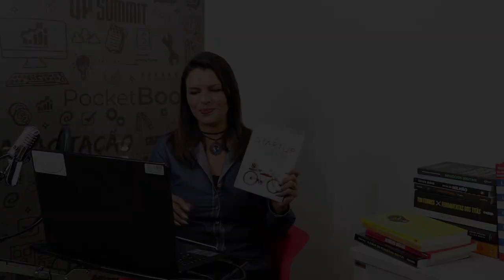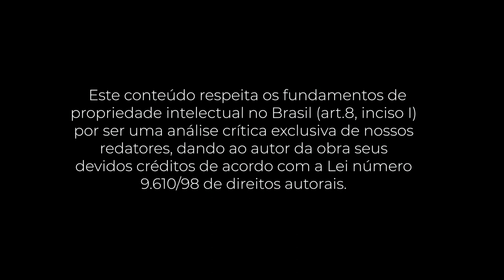PocketBook: A Startup de $100 (Chris Guillebeau)